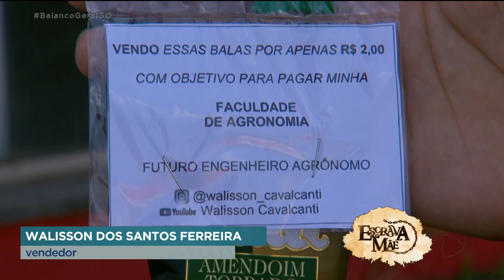FORÇA E DETERMINAÇÃO: JOVEM VENDE BALAS NO SEMÁFORO PARA PAGAR FACULDADE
VIAJAR QUASE 80 QUILÔMETROS TODOS OS DIAS PARA TRABALHAR JÁ É DIFICIL. AGORA IMAGINA FICAR O DIA INTEIRO NO SOL CONTANDO COM A SORTE E A BOA VONTADE DE QUEM PASSA PELOS SINALEIROS DE GOIÂNIA. TODO ESSE ESFORÇO TEM UM OBJETIVO: PAGAR A TÃO SONHADA FACULDADE. VOCÊ VAI CONHECER AGORA A HISTÓRIA DE FORÇA E DETERMINAÇÃO DO WALISSON.